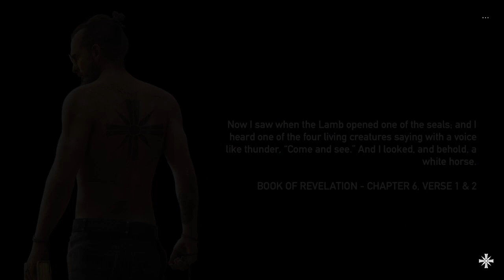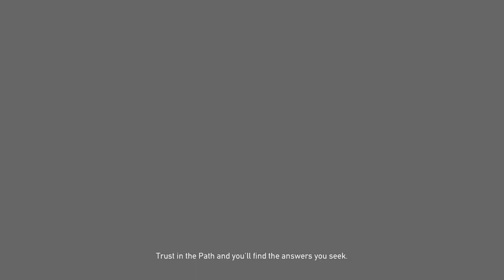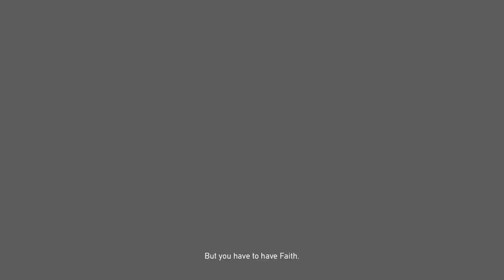FAR CRY 5 walkthrough 15